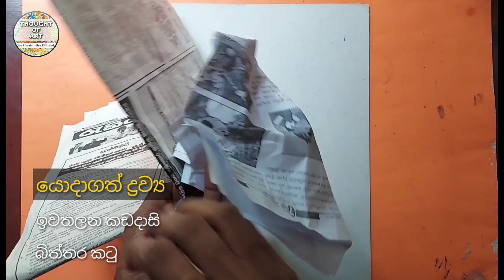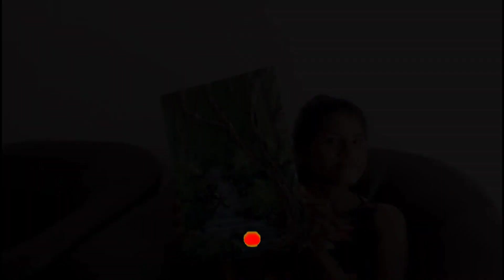වෙනස් විදියට චිත්‍රයක් අඳිමුද? | හරි ලේසියි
(Keystone Production )